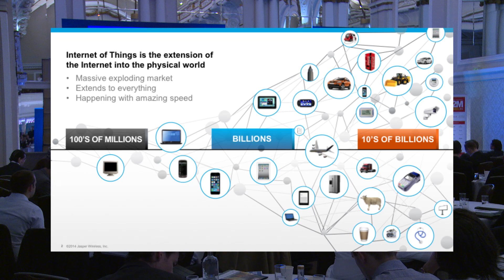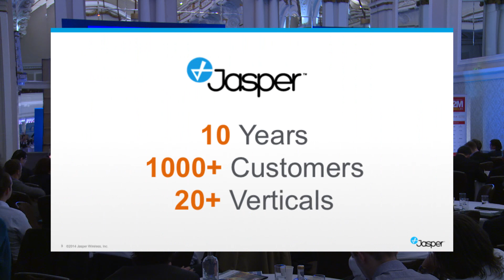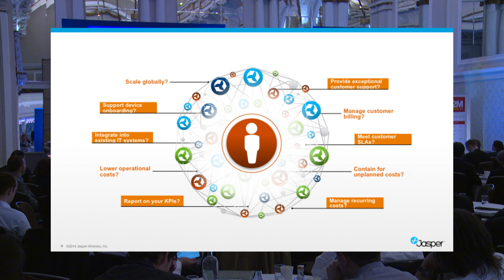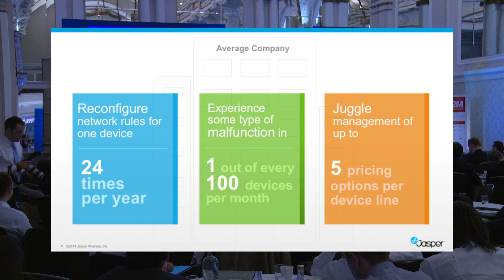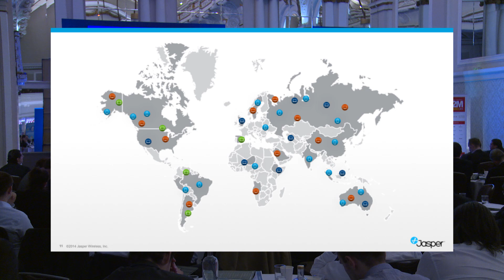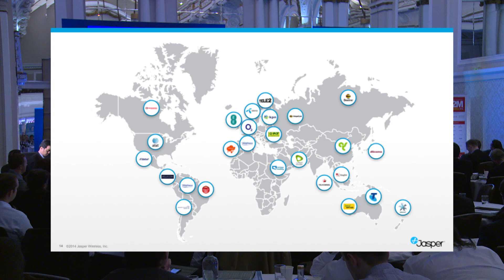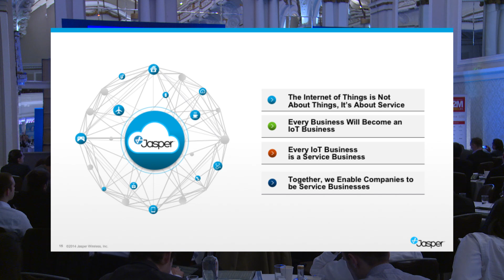Jasper Wireless IoT - Internet of Things PPT by Macario Namie - M2M World Congress 2014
Jasper Wireless IoT - Internet of Things PPT Presentation by Macario Namie at M2M World Congress 2014 -  "The ON Switch for the Internet of Things".